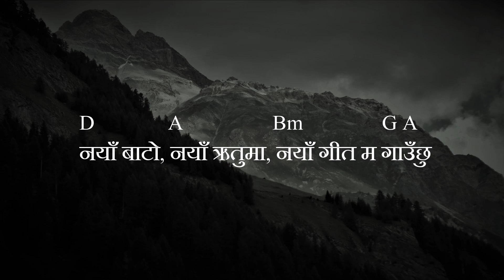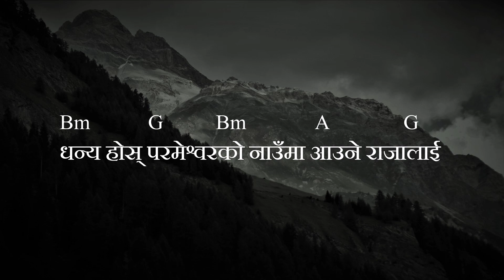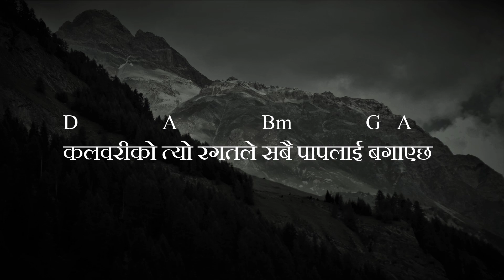धन्यवाद छ येशुलाई / Dhanyabaad Cha Yeshulai || Adrian Dewan || Lyrics and Chords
I DON'T HAVE ANY RIGHTS ON THE MUSIC